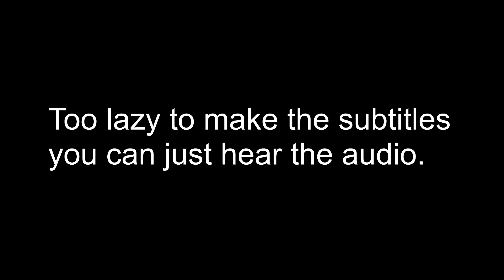I will try my best..